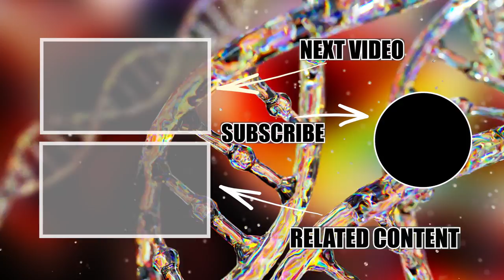Dragon Fire Color Shift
On this video Mark gives Tips and Tricks with spraying Color Shifts featuring Dragon Fire Color Shift